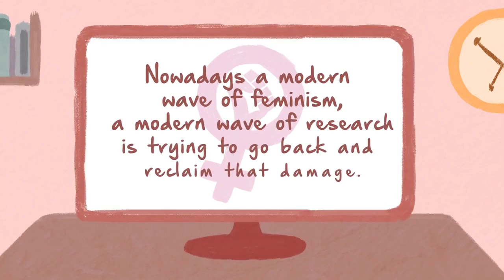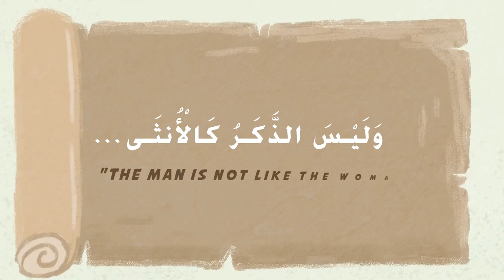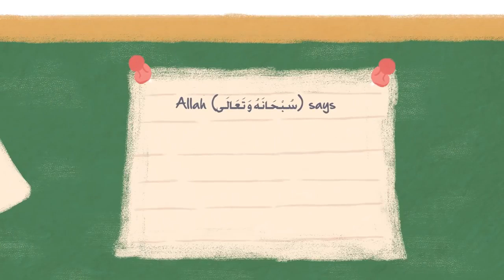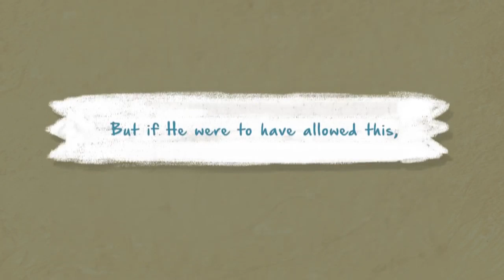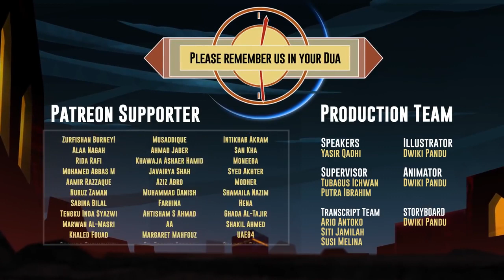Apples & Oranges, Respect & Love